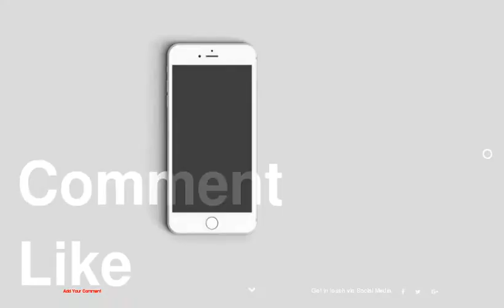Beach House Lifted Above a Natural Rock Outcrop in Australia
1 :
2 :
3 :
4 :
5 :
6 :
7 :
8 :
9 :
10 :
11 :
12 :
13 :
14 :
15 :
16 :
17 :
18 :
19 :